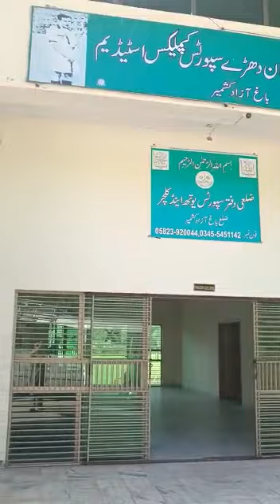Arival Bagh Cricket Stadium...For Match